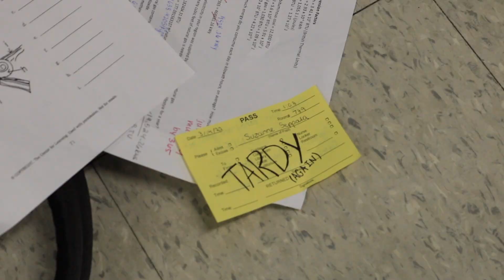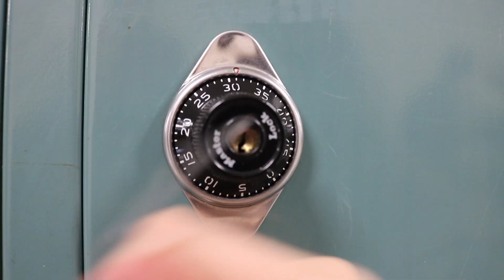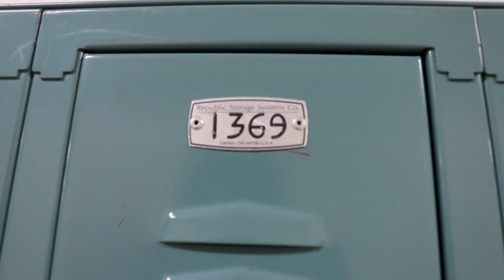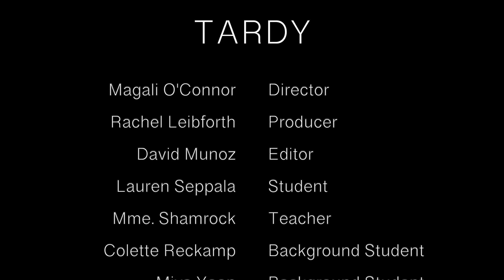Tardy: A Short Film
Tardy: A Short Film by Rachel Leibforth, Magali O'Connor, and David Munoz. Enjoy!